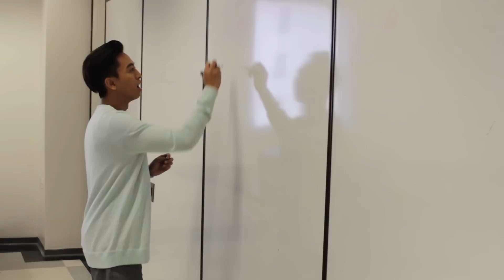Zodiac Signs as Types of Students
Hey Guys I am back with another Zodiac/Astrology Video. It's all about Zodiac Signs as Type of Students.

☆ Similar Videos ☆
'Zodiac Signs as Fathers'

Blue Yeti Mic
Ring Light
Studio Lights

Thank you so much for stopping by! I hope you enjoyed the video & have a wonderful day!